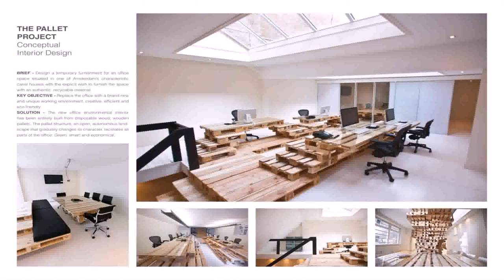Interior Design By Wood